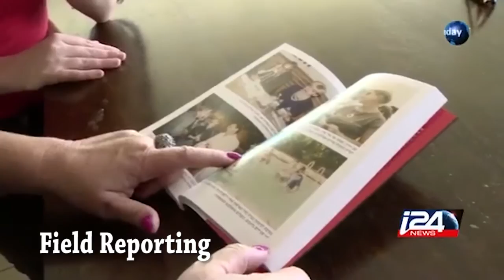Shachar Peled Showreel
Multimedia journalist Shachar Peled - Video Showreel